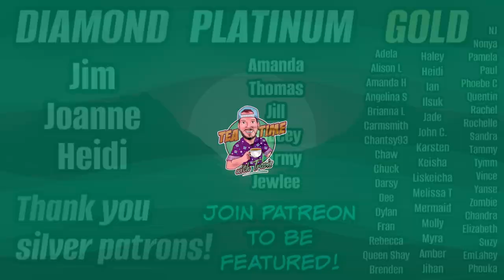First time hearing STAN WALKER Reaction | Amazing Grace | This version was STUNNING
Join me as I react to Stan Walker and The Levites performing 'Amazing Grace'

Do you want to guarantee that I react to one of your fav artists or videos?

Instagram.com/teatimewithtravisowen